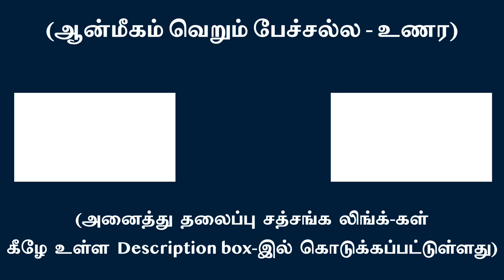கண்ணெதிரே நான்-பாவம் நம்மை வைத்து செய்வதை உணர வேண்டும் | சுவாமி அருணாசல ரமணன்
Just in front of our eyes we are duped by the ego l Swami Arunachala Ramanan